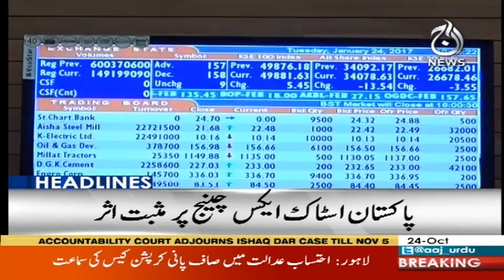Headlines 12 PM | 24 October 2018 | Aaj News